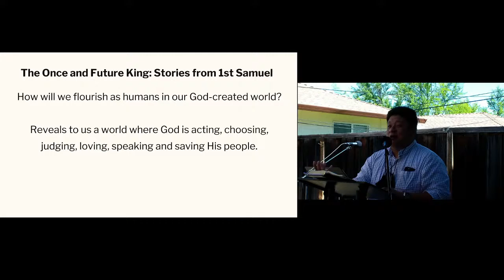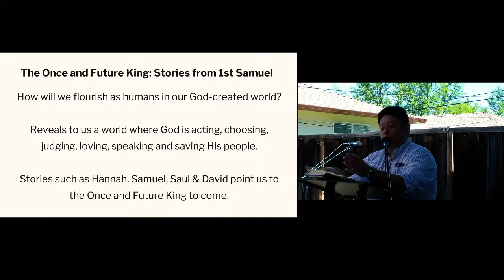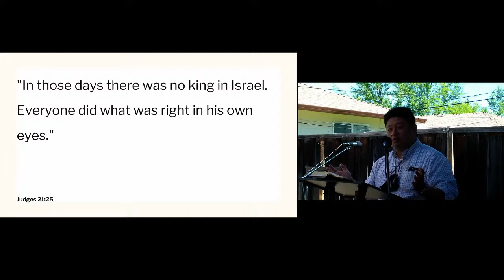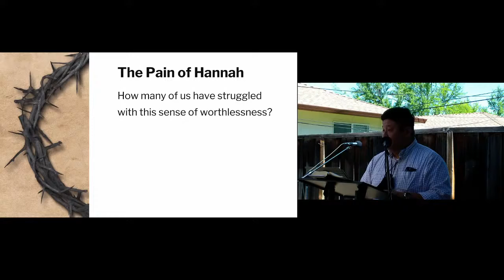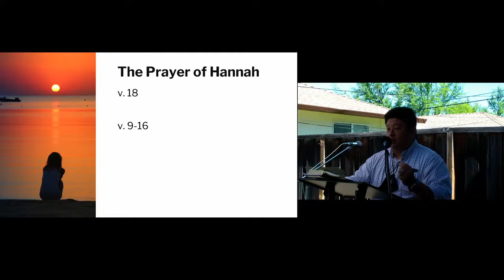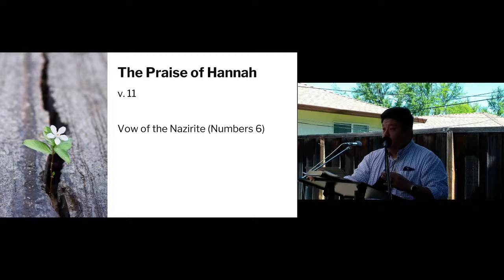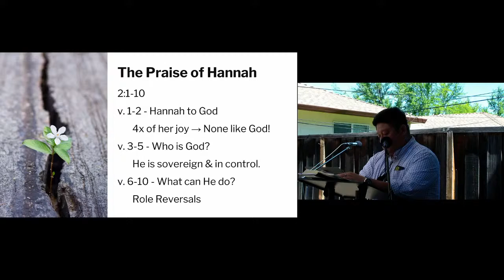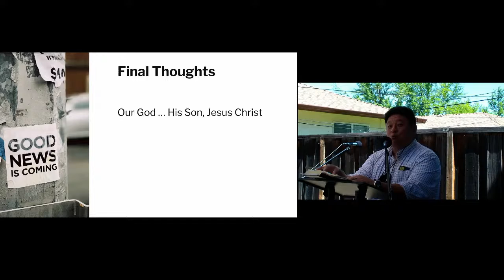"The Story of Hannah"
The Once and Future King - 1 Samuel
1 Samuel 1:1--2:11
Pastor Helicon Kuan